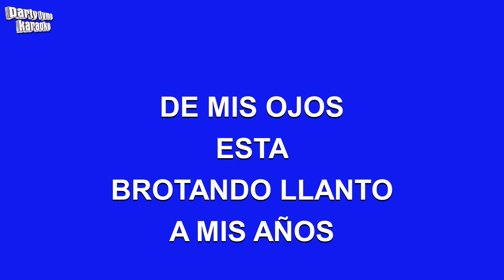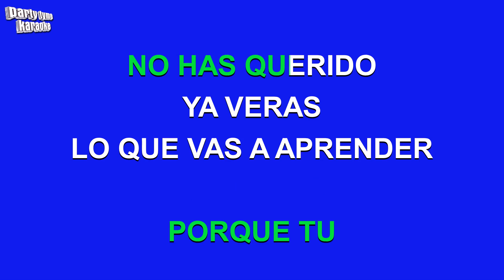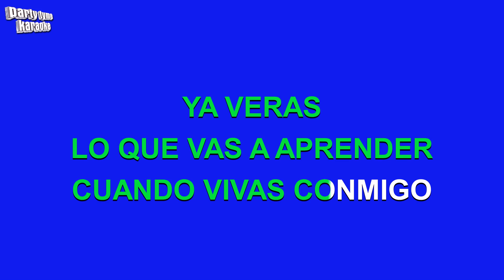Jose Alfredo Jimenez - Cuando Vivas Conmigo (Versión Karaoke)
Versión karaoke de 'Cuando Vivas Conmigo'
hecho popular por Jose Alfredo Jimenez,